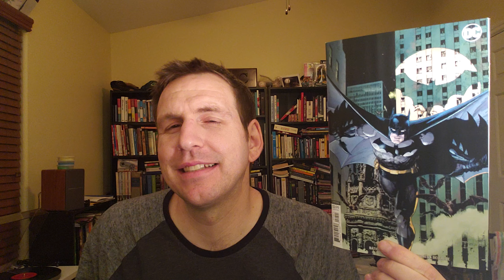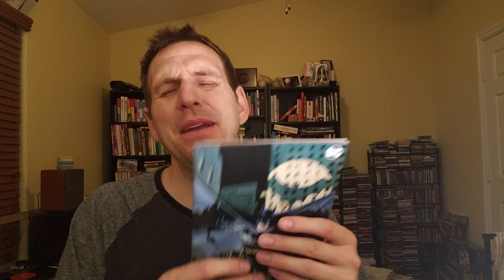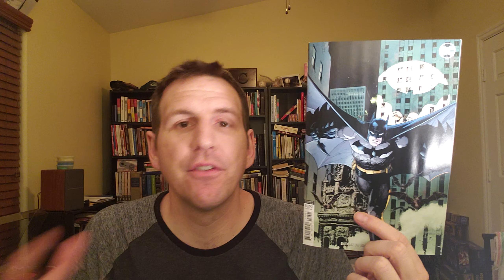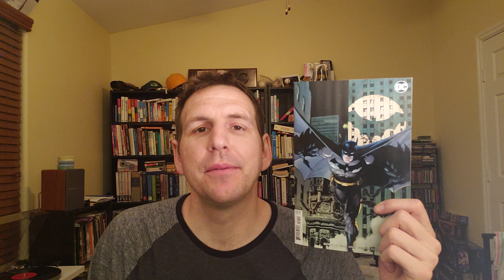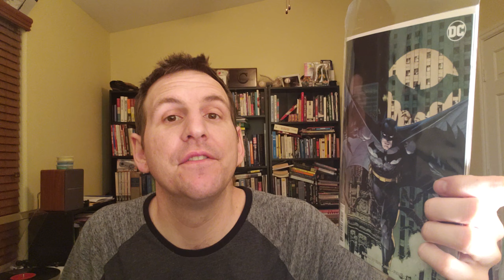Batman #70 | Comic Book Review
Review of Batman #70 by Tom King, Mikel Janin & Jorge Fornes

Twitter.com/chrissarda
Instagram.com/notpartofyourscene